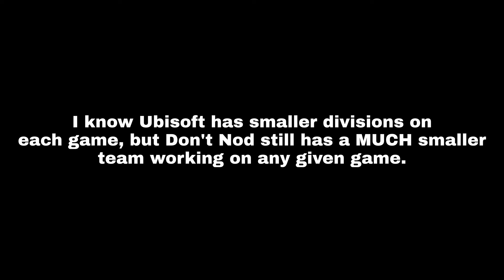You Should Play Banishers: Ghosts of New Eden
I am having such a blast playing this game. This is Don't Nod's best title to date, and could be one of my favorite games I've ever played.

00:00 Intro
00:44 Giveaway!?
00:57 Environment & Design
03:07 Cinematic are wonderful
04:03 Photo mode tease
04:19 Music & Audio
05:44 The relationship is so believable
07:00 Gameplay
09:44 Buy this game.